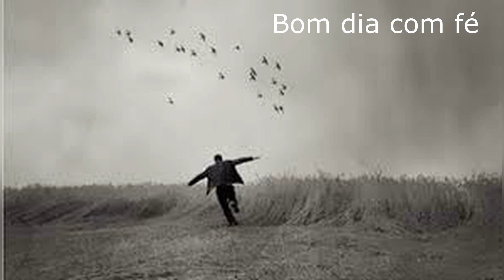É PRECISO CORRER RISCOS - Bom dia com fé